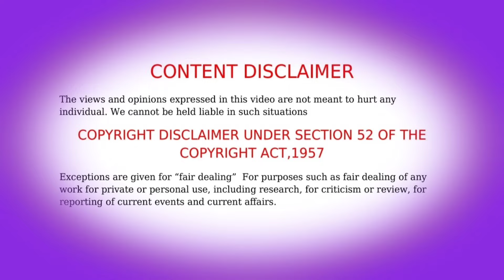✨ The Legend of a Magic Outfit Episode - 29 anime tamil voice